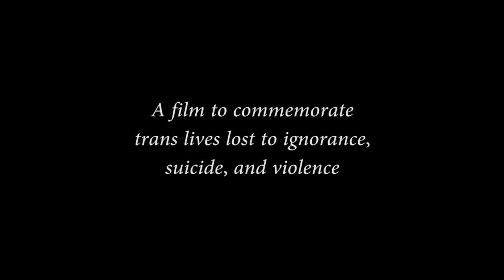Transfixed: Jessica's Story | A Transgender Woman's Story (10 MINUTE DOCUMENTARY)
"Transfixed" tells the story of 49 year old Jessica, a transgender woman from Denver, who has struggled to become herself throughout her entire life.